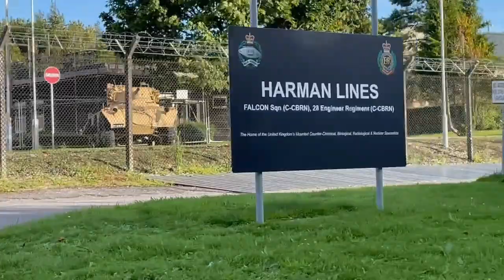IMBERBUS-NUSES AT ARMY CAMP 190823